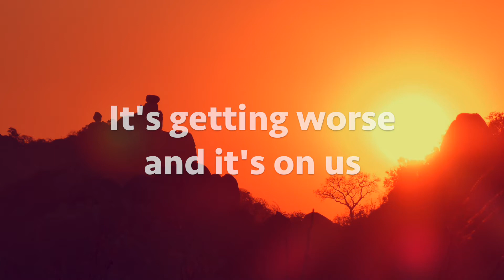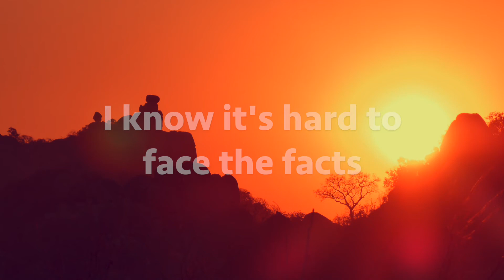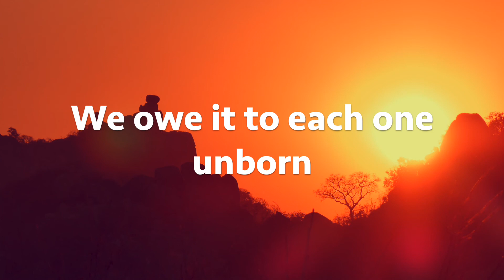'Climate Justice' - ORIGINAL SONG by Esme Hart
We need climate justice, and we need it NOW. I wrote this song in response to the mass extinction we are facing because of climate change, and I hope it inspires us to act together and make radical changes to save our planet. It's pretty simple: if the planet dies, then we die...